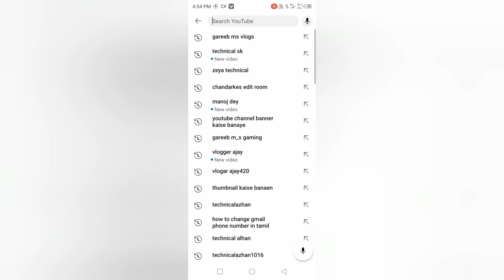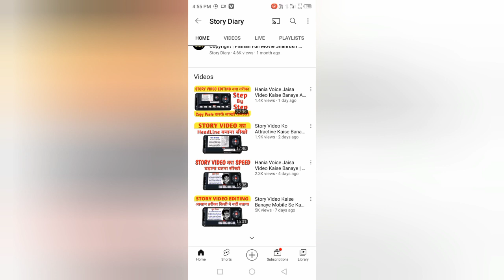बिना अपना वीडियो बनाए|बस गूगल से कॉपी करके अपने चैनल पर पेस्ट कर कर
youtube se paise Kaise kamaen
YouTube per video dalkar paise Kaise kamae
video banakar paise Kaise kamae
YouTube se paise kamane ka aasan tarika
YouTube per Aakar paise kamao
YouTube se kitne paise kamae ja sakte hain
video se banakar running kariye channel
YouTube se paise kamae video banakar
YouTube pe video kaise banti hai
film Kaise suit hoti hai
bijriya block kitni aage kaise hain
Vijay Diya block ka channel nigro kaise
channel ko group kaise karen
channel ko search mein Kaise
channel ko top rank Mein Kaise
apni video per view Kaise badhaen
video per views increase kaise karen